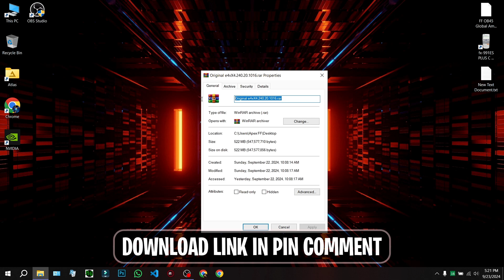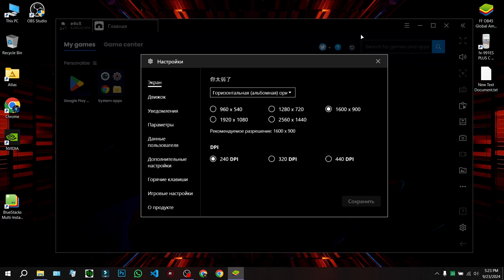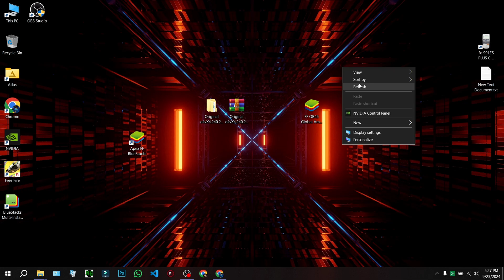Original e4vX 4.240.20.1016: Best Bluestacks Lite Emulator for Low End PC | Crash Fixed | 600++ FPS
►Today in this video I'm gonna Tell you  Original e4vX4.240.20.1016: Best Bluestacks Lite Emulator for Low End PC | Crash Fixed | 600++ FPS
🔐Password: ApexFF15K

Download Link Pinned in Comment 🎯
►TIME STAMPS
Preview : 0:00
⚔️ PC Specification ⚔️
HP Victus 15-FA1093DX
-Processor: i5-13420H
-RAM: 16GB
-SDD : 512GB
-Graphics Card : RTX3050 Laptop 6GB
-Windows Edition : Atlas OS 0.4.0
►Softwares I Use :
-Mirillis Action
-Filmora 10
-Photoshop CC 19

🖐️ Tags Ignore 🖐️
Bluestacks lite
E4vx emulator download
Emulator for 2gb ram pc without graphics card free fire
Msi lite
bluestacks
bluestacks best version for free fire
e4vx emulator
emulator for low end pc
gangpro
msi 5
free fire x86 bluestacks
free fire ob 46 download link
Normal free fire link
how to download normal freefire ob46 update
ob46
ob46 lag fix
ob 46 hack
bluestacks ob46
ob46
Best Device Profile Settings for Bluestacks 5
Best Free Fire settings for bluestacks 5
Best Device Profile for Bluestacks 5
BlueStacks 5 Lag Fix
Best Device Profile Settings for Bluestacks high fps
Best Device Profile Settings for msi 5
100% headshots trick in Free Fire